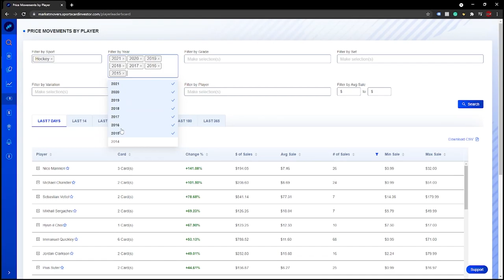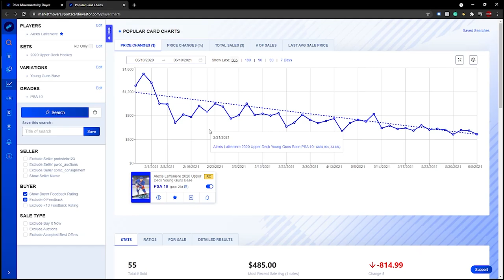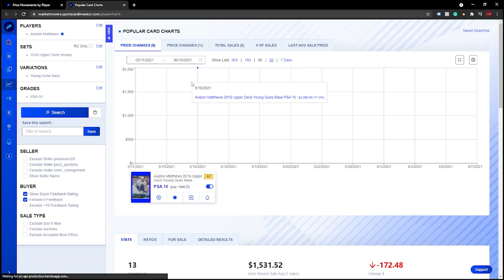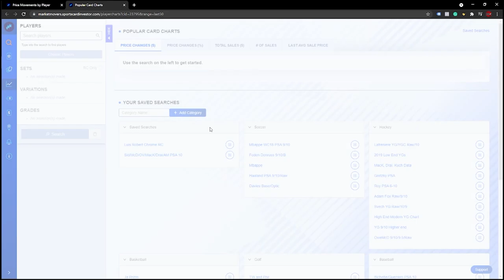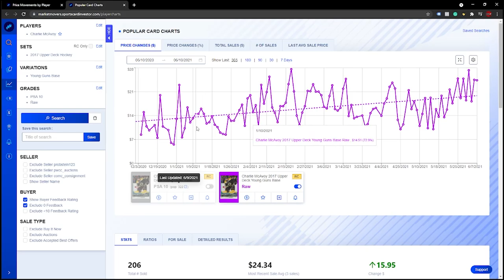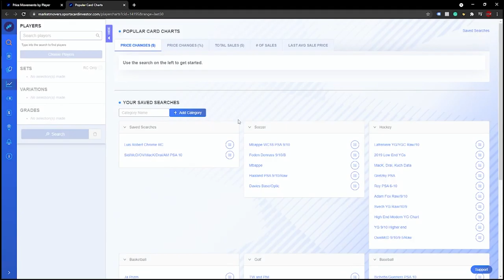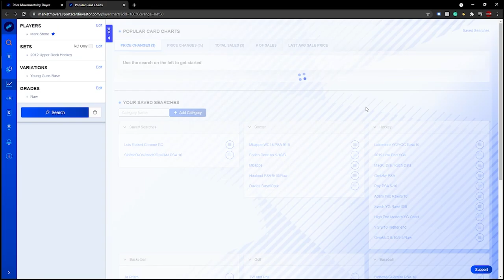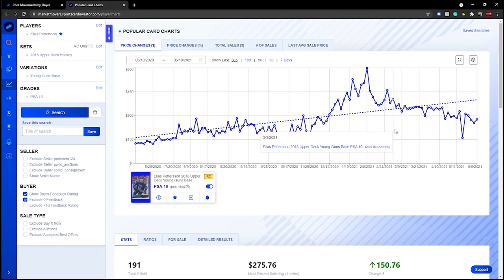Hot and Not Hockey Cards v3.0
This video we use Market Movers to check out who's seeing some playoff boost as well as some players starting their summer decline.

Don't hit the notification button cause that thing is annoying as hell!